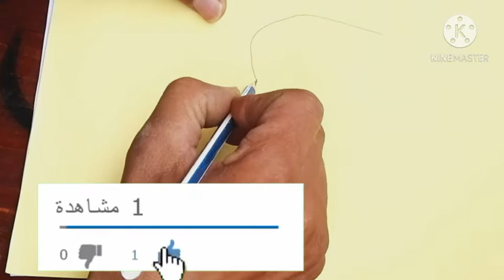Pigeon sound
جوا كل غاوى فينا عشق لى الحمام   واجمل صوت تحب تسمعه سبحان الله وبحمده سبحان الله العظيم
 رسم ابو رياض